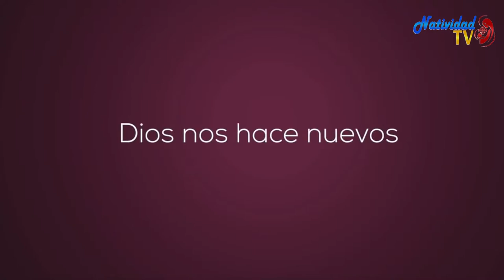Rompiendo la Vasija / Ejercicio para la Peregrinación de Sanación